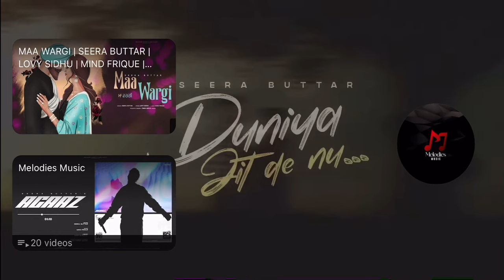Main Tenu Duniya Jitne Nu Ve Wekhna Chohni Aa | Duniya Jitne Nu Song | Jo Apa Sukha Sukhiya Ne Song